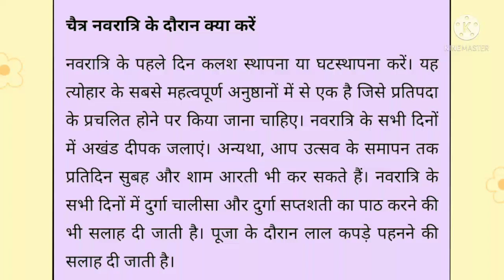ये काम अवश्य करे नवरात्री मे माता जी होगी प्रशन्न